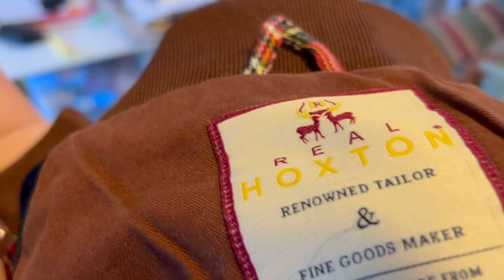Paul's Fashion Choices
Paul reviews some of his recent fashion purchases.